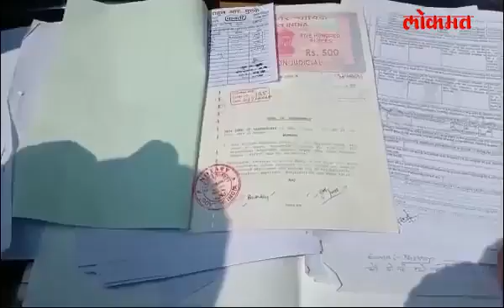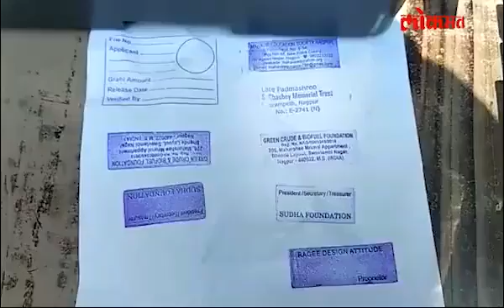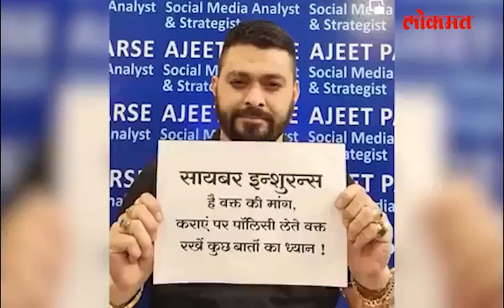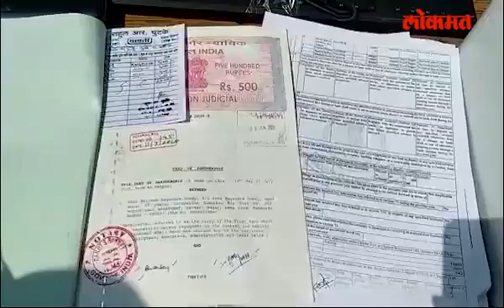राजकीय पक्षाचे खोटे लेटरपॅड, शिक्के, पंतप्रधान कार्यालयात ओळख असल्याचा दावा 'असा' करायचा फसवणूक